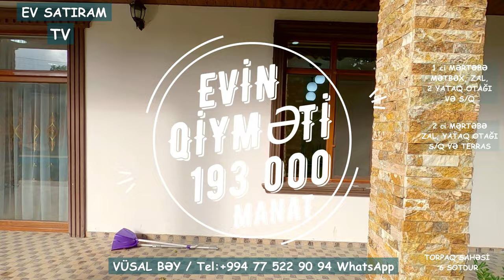NOVXANIDA, HOVUZLU HƏYƏT EVİ SATILIR 193 000 MANATA/Недвижимость в Баку / EV SATIRAM TV/ bag evleri